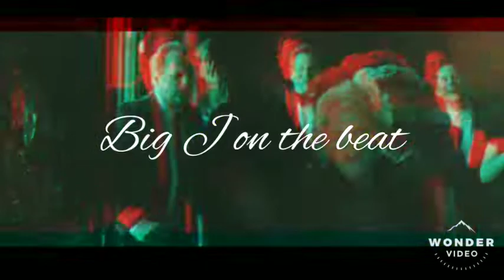🦋 (Free) Playboi Carti feat. lil Skies type beat ☆ Beautiful Banger Instrumental 2019 ☆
Free beat for non profit use
Must give credit in title
Example: (Big J on the beat)